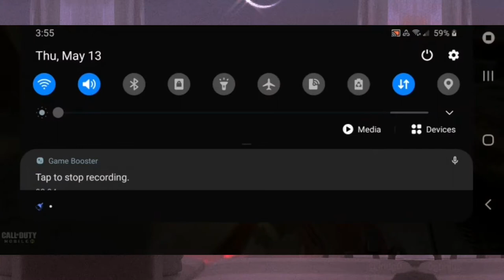my video games up world's New play call of duty |Mobile